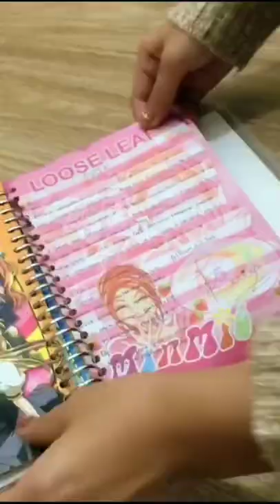Nostalgia jaman tukeran kertas binder😭